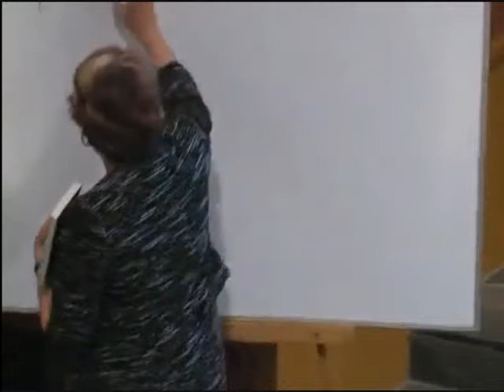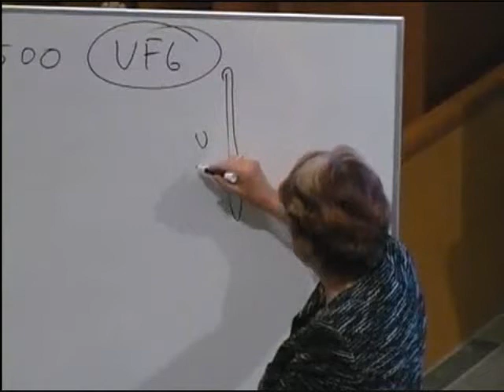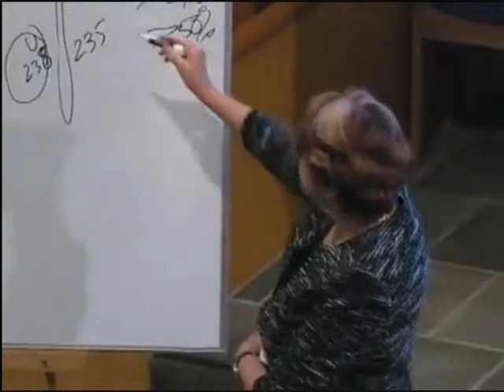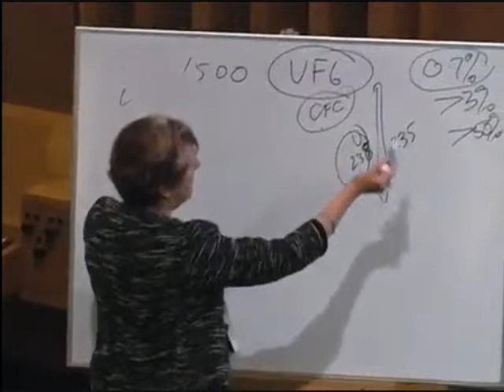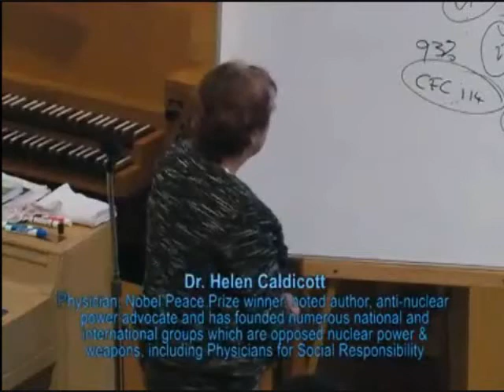Dirty Little Secret of Paducah Kentucky (Dr. Helen Caldicott)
See also:
Arnie Gundersen/Fairewinds Associates:

ARTICLES/VIDEOS:
Scientists revise forecast on tsunami debris
Fairewinds (Arnie Gundersen) was retained by Greenpeace to write a chapter of their newly released report entitled "The Echo Chamber: Regulatory Capture and the Fukushima Daiichi Disaster" -
State Health Dept. Monitoring Shoreline For Radioactive Waste